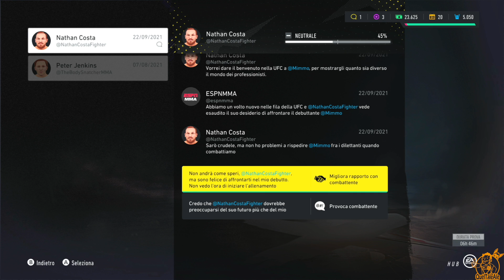MIMMO VIENE PROMOSSO - UFC 4 - Gameplay ITA - Carriera #05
Iniziamo a fare sul serio